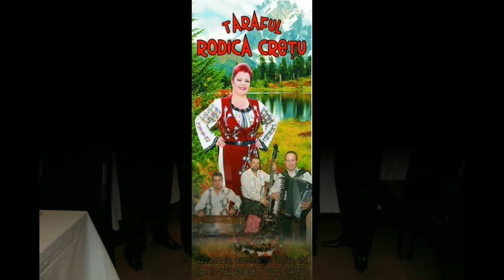Rodica Cretul - Program NUNTA LIVE 2017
POSTARE FACUTA CU ACORDUL "ARTISTULUI" (NU RECLAMATI)
Toate drepturile sunt rezevate conform Legii audiovizualului din RO.
Captura TV facuta de Geofotovideo
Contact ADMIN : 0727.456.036